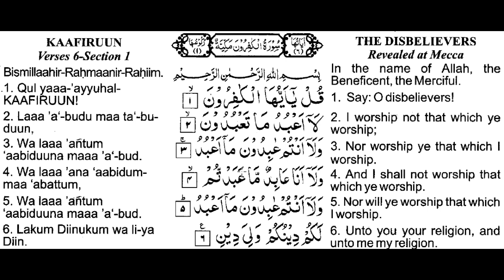Surah Al Kafiroon 1 - 6 (Saud Al Shuraim 21 times repeated) Kefirun Suresini ogren Soerah Kafirun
Surah Al Kafiroon 1 - 6 Saud Al Shuraim  21 times repeated Kefirun Suresini ogren Soerah Kafirun leren